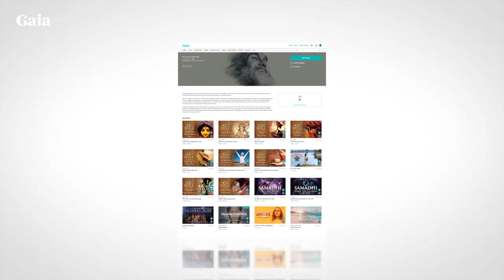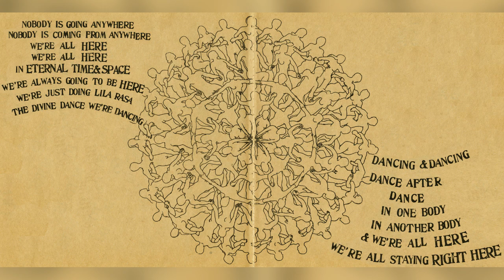Ram Dass – Here and Now – Ep. 145 – Here We Are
In this continuing talk from 1992, Ram Dass explores questions about how we can best navigate our incarnation here on Earth.

Who is Running Who?
How can we allow our ego to serve its role in our lives without identifying with the ego? Ram Dass explores this moment of the awakening when we realize that who we think we are isn’t who we really are.

“Its like you put on a space suit and it comes with a control center – little computer inside that runs it. The question is, is that who you are?” – Ram Dass

Voluntary Simplicity (18:25)
If we are not supposed to be attached, what about our personal possessions? Ram Dass shares a lesson he learned around attachment to possessions.

“I resolved to keep lightening my game as much as I could. But when you have beautiful things that are a part of the beauty of your life, of course, enjoy them. What happens is, as you keep becoming more light in your consciousness you feel less desire to collect stuff. What you have already is part of the beauty of your universe.” – Ram Dass

Here We Are (24:30)
How do we deal with anger, passion, and attachment to our “specialness”? Ram Dass looks at how we can create spaciousness and mindful awareness around our stuff as it arises.

“In life there are frustrations. There are angers, they will arise. The question is going to be how much your awareness clings to the anger. Not whether the anger arises, because there are justifiable reasons for anger.” – Ram Dass

Staying Open in the World (33:55)
Ram Dass looks at how we can operate in our day-to-day roles while maintaining an open heart. How can we act Dharmicly within the political system?